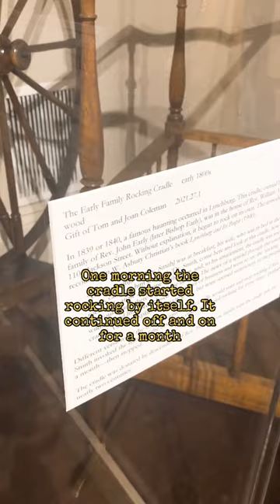Haunted Rocking Cradle: A Ghostly Tale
This famous haunted tale from Lynchburg, is only one of the ghost stories that surrounds this house. We also find it interesting that there are two preachers involved; one who owned the cradle, and one who borrowed it.